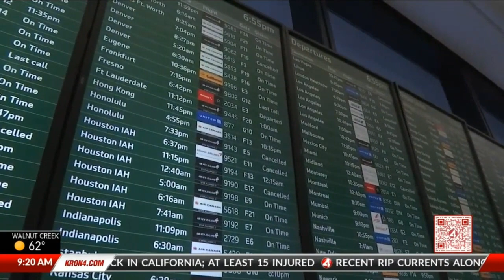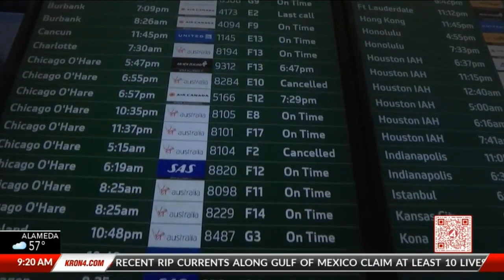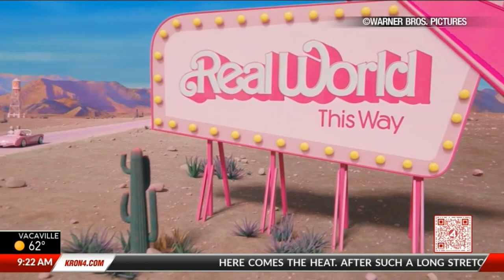Stock Market Winners & Losers: Markets | Severe Weather Jolts Airlines | Barbie Movie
Stock Market Winners & Losers: Markets Rise After Banks Pass Stress Tests | Severe Weather Jolts the Airline Industry | 2023 is the Summer of Barbie